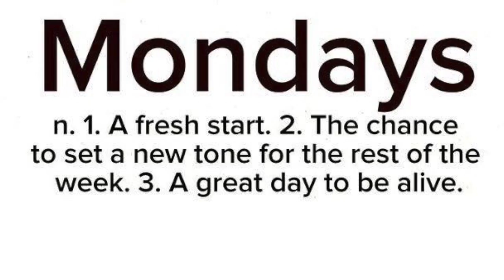One of a kind